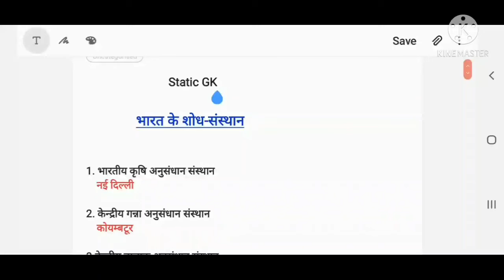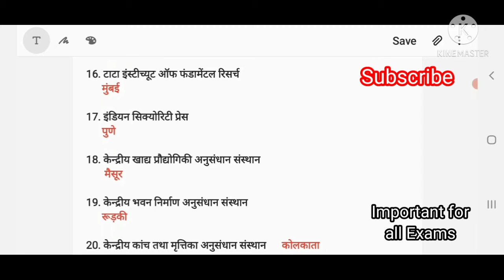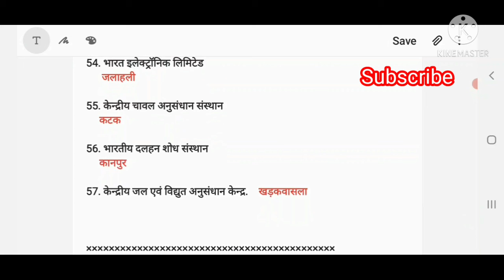भारत के अनुसंधान केन्द्र/ Static GK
Static Gk Video
Daily update of static gk
Daily update of previous year questions
Daily update of tricks